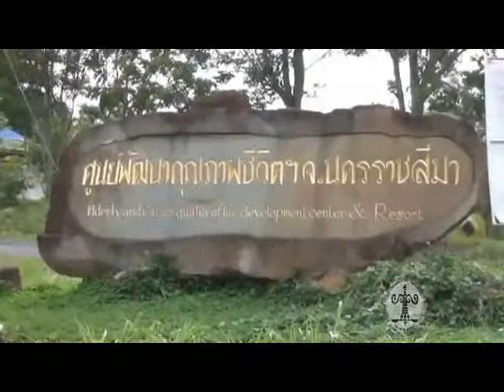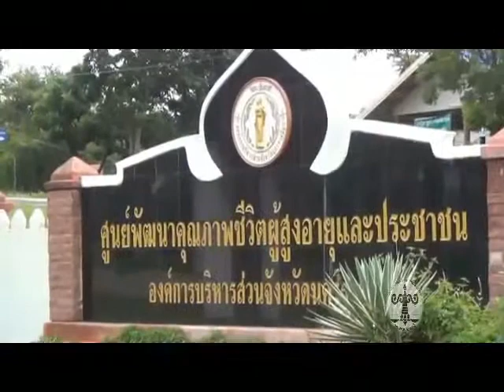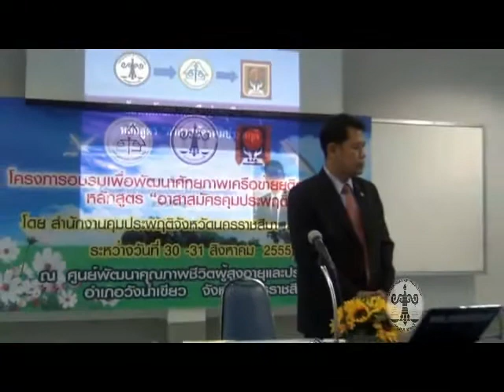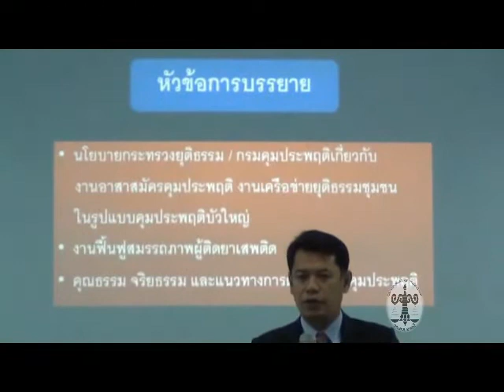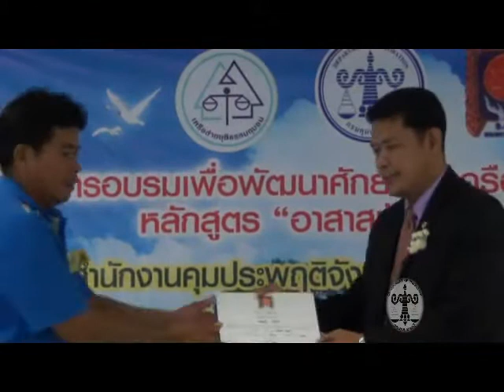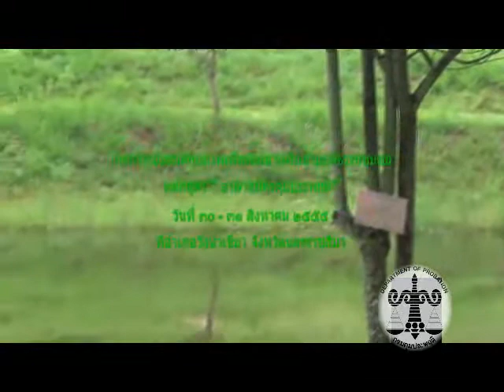การอบรมเพื่อพัฒนาศักยภาพ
โครงการอบรมเพื่อพัฒนาศักยภาพเครื่อขายยุติธรรมชุมชน  "หลักสูตรอาสาสมัครคุมประพฤติ"
โดยสำนักงานคุมประพฤติจังหวัดนครราชสีมาสาขาบัวใหญ่
ณ ศูนย์พัฒนาผู้สูงอายุและประชาชน อำเภอวังน้ำเขียวจังหวัดนครราชสีมา
ระหว่างวันที่   ๓๐ สิงหาคม ๒๕๕๕
สำนักงานคุมประพฤติจังหวัดนครราชสีมาสาขาบัวใหญ่ มอบให้ประธานอาสาสมัครคุมประพฤติประจำอำเภอ  แต่ละอำเภอได้คัดสรร บุคคลากรที่มีคุณภาพ
ในเขตพื้นที่ศาลจังหวัดบัวใหญ่ ภายใน  ๘  อำเภอ  เช่น    ๑ )  อำเภอบัวลาย  ๒) อำเภอสีดา
๓ ) อำเภอบ้านเหลื่อม  ๔ ) อำเภอคง  ๕ )อำเภอประทาย  ๖ )อำแก้งสนามนาง ๗ ) อำเภอโนนแดง และ ๘ ) อำเภอบัวใหญ่  จำนวน  ๗๐ คน  เข้าหล่อหลอมจิตรใจ  ให้เป็นจิตรอาสาสัครคุมประพฤติที่มีคุณภาพ  ออกไปสอดส่งดูแลผู้ถูกคุมประพฤติ  ให้สังคมมีความสูข  ยุติธรรมถ้วนหน้า  ประชาชนมีความสูข  กระทรวงยุติธรรมต่อไป